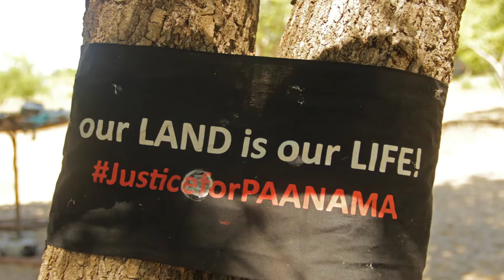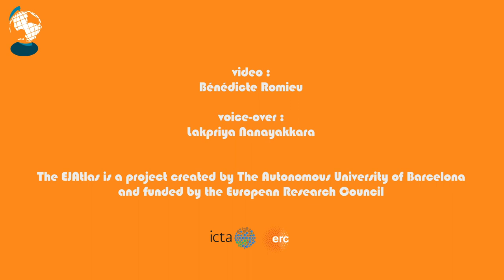What is The Environmental Justice ATLAS ? (EJAtlas)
What is The Environmental Justice Atlas?

The EJAtlas is an online participative atlas that documents and catalogues socio environmental conflicts around the world. It has been created by researchers of the Autonomous University of Barcelona in the years 2010 and 3336 cases of environmental conflicts are crimes have been reported so far.
It is a unique instrument of collaboration between activists and academics to expose, report and study crimes made to the Environment. These conflicts or crimes are classified by categories : country maps, commodity maps, companies involved or by type of conflicts.

TO REPORT A CASE :
If you are interested in collaborating to the EJAtlas data base by filling in missing cases or in any other way, you can register online and fill in a form with all required information. The data will be moderated by the editing team and published on the online map. Please follow that link :

Photo credits : Daniela Del Bene, David Fedele, Sara Mingorria, Celia Wechenk, Jatanatha Wijesinghe and photos taken on the ejatlas.org website.

Special thanks to Daniela Del Bene for the coordination all through the process of creation of this video. Additional thanks to Grettel Navas and Brototi Roy for their friendship and feedbacks.
Ravindra Kariyawasam, Celia Wechenk and David Fedele for their support and help to get specific photos from african and asian conflicts.
And to Benjamin Gil for his mentorship at l'Idem Creative Art School in Le Soler, France. As well additional thanks to Laurent Avantin.